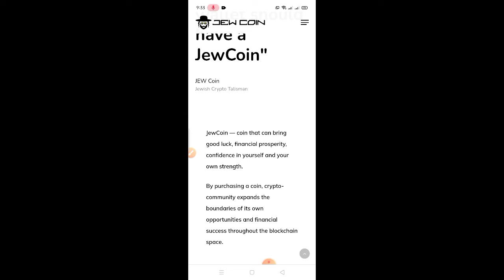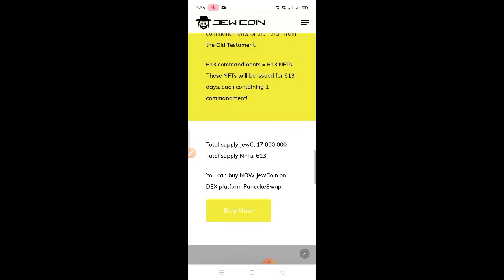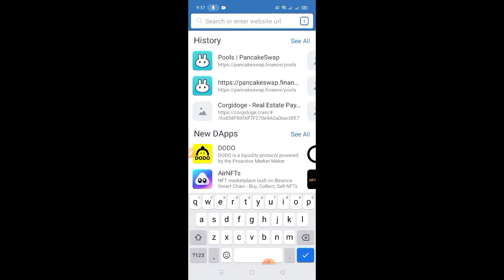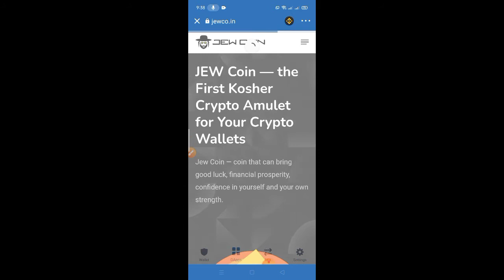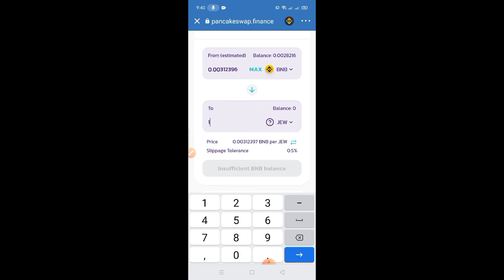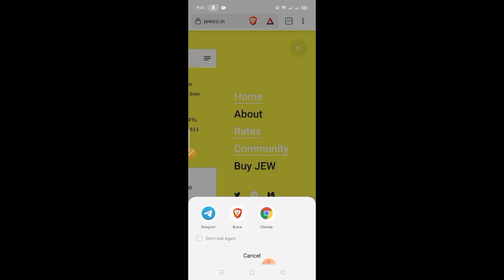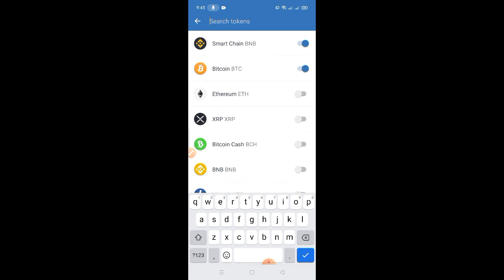JEW Coin 1000x soon buy now on Pancakeswap🔥🚀🚀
Welcome back again to my channel and earn money online by using this method.

Don't have Gcash, Coins..ph, Starpay and Deskartech?

Deskartech = 10 pesos
Download Deskatech
Use this code
👉 AAAE6462

Use code:👉 "49YM8E5B"

Use this code get  100 load

Join & Follow us on:
Top 3 Faucets:
Cryto or Bitcoin trading and investments